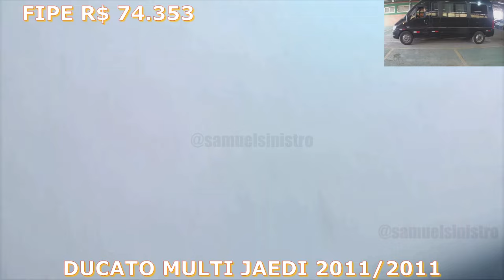LEILÃO CARROS BARATOS DEMAIS DO DIA 19.03.2024 BARATOS DEMAIS EM CURITIBA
. LEILÃO CARROS BARATOS DE MAIS DO DIA 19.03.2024 BARATOS DE MAIS EM CURITIBA